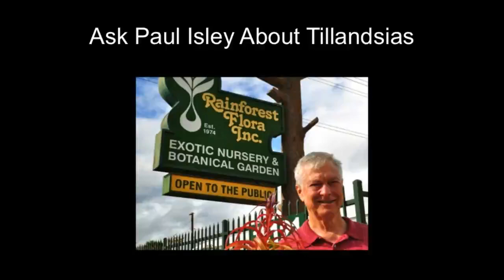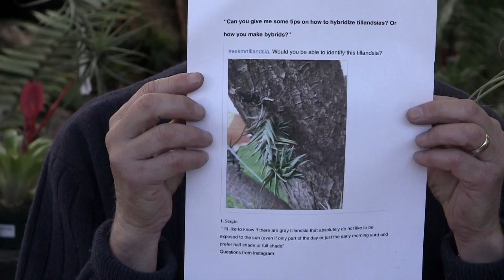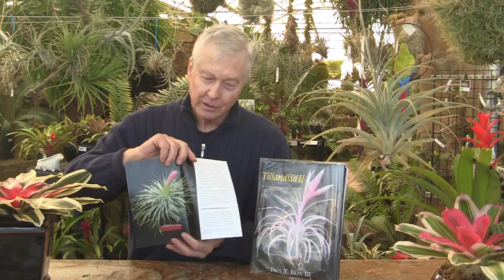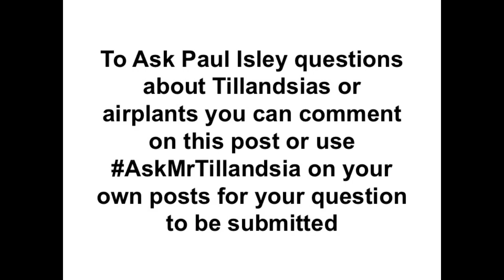Paul Isley - Rainforest Flora, Inc. - Ask Mr Tillandsia - 5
Paul Isley of Rainforest Flora, Inc. continues his excellent series of question and answer videos about Tillandsias, also known commonly as airplants. This is episode 5 in the series.
In this series of videos Paul receives questions from Faceboom, Instagram, YouTube, his nursery website, emails, etc and then he answers them here on YouTube so that people around the world can learn and benefit from his 45 years of experience growing and propagating tillansdsias and gain insight into the culture and collecting of these wonderful plants. You can find hundreds of species, hybrids and cultivars of Tillandsias for sale on his